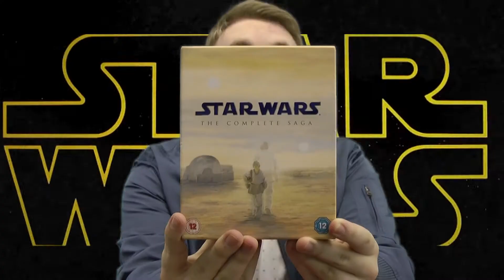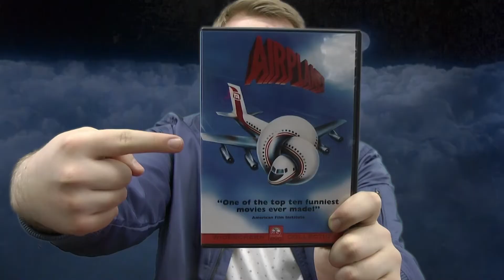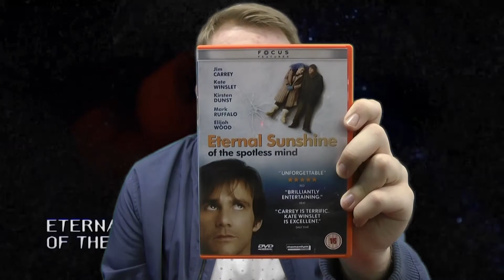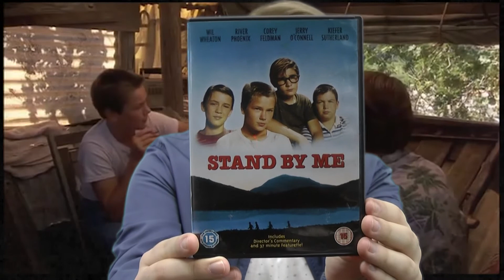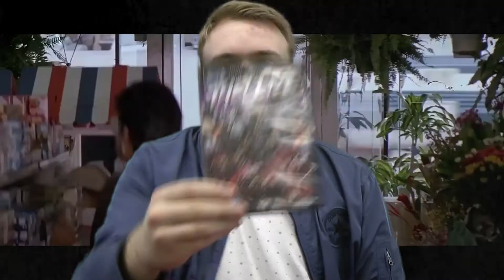6 Films to See Before You Die